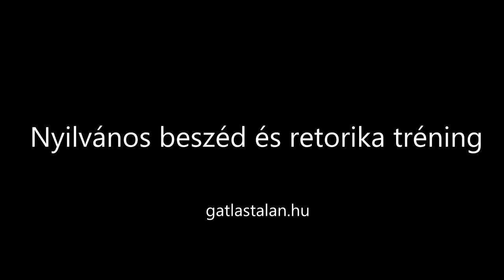Ezt kaphatod a Nyilvános beszéd és retorika tréningtől!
Hiteles és motiváló beszámolók a Nyilvános beszéd és retorika tréningen szerzett tapasztalatokról. Minden a tréningről és más kommunikációs nyalánkságokról itt

A felvétel Manhertz József 191. Nyilvános beszéd és retorika tréningjén készült. Ezen a napon ünnepeltük a tréning szárnyalásának 10. évfordulóját!

Hála és köszönet az elkötelezett csapatunknak!

Manhertz Művek